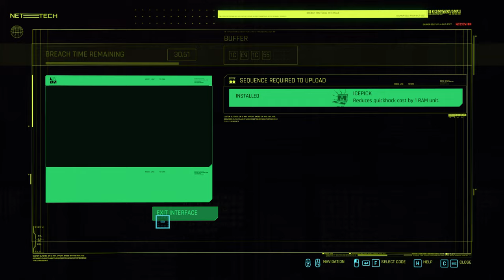Neutralize Russell Greene | CYBERPSYCHO SIGHTING: HOUSE ON A HILL | CYBERPUNK 2077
Cyberpunk 2077 is a 2020 action role-playing game developed and published by CD Projekt. The story takes place in 2077 at Night City, an open world set in the Cyberpunk universe.

Engine: REDengine 4
Platforms: Google Stadia, Xbox One, PlayStation 5, Xbox Series X and Series S, Microsoft Windows
Developers: CD Projekt, CD Projekt RED

Designers: Mike Pondsmith, Konrad Tomaszkiewicz
Genres: Action role-playing game, Open world, First-person shooter